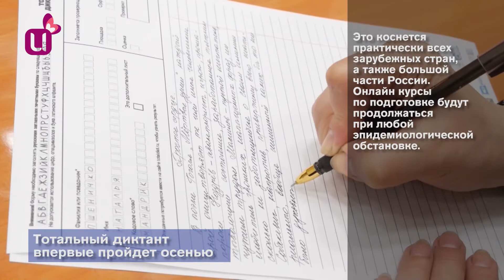Тотальный диктант впервые пройдет осенью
Впервые за историю Кузбассовцы напишут Тотальный диктант осенью. Организаторы акции сообщили о ее переносе с 4 апреля.